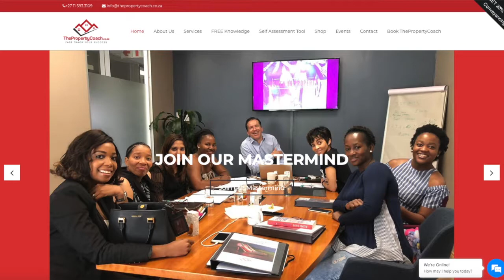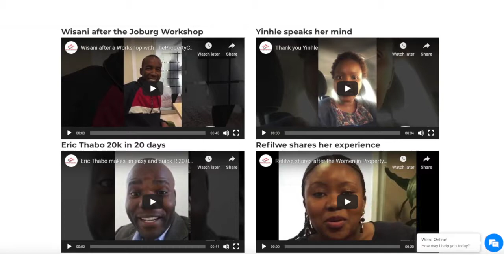Real Estate Zone | REIM | Carlo Mariani | The Property Coach | Neale Petersen | Long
Neale Petersen interviews Carlo Mariani who runs a business called The Property Coach, a business which is all about educating clients.

to fast track your property success!